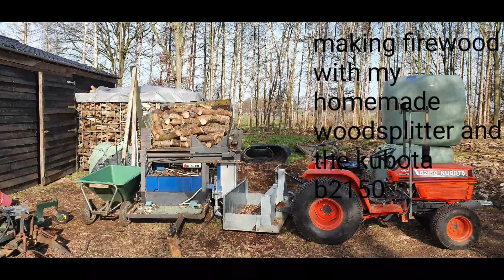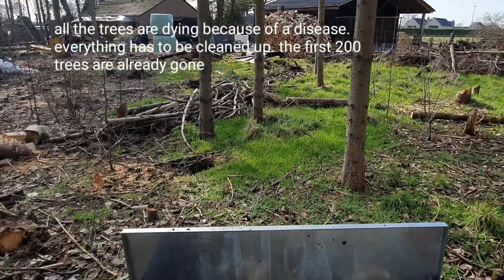Processing firewood with my 2 way homemade woodsplitter with foot operation.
Here i am showing you the procces from cutting wood, splitting it til stacking it. With the small diameter long trees you have a lot of work before you have a m3 of firewood. that is the reason i build my own logsplitter. it has a lot of space for the logs and lifts it hydraulic. also is everything foldable so it takes only 1x2 meter when it's folded. it runs on 380 volts. has 12.5/8 tons capacity and has 6.6kw power with 250 bar of pressure. everything is electronic controlled because the pump unit was second hand and had 4 solenoid switches.  i had to modify a lot. when people are interested i can make a detailed video of the tecnical side of it.